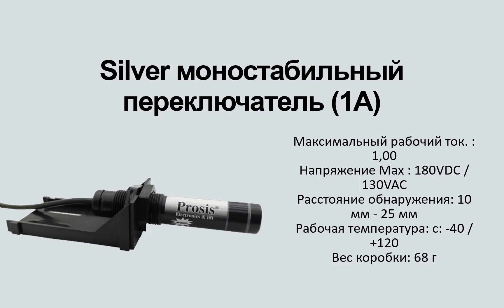Silver моностабильный переключатель 1A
Описание
электомагнитный переключатель Silver Monostabil используется как регулярный продукт в 1 ампере и 180 V DC постоянного тока / 130 V AC переменного ток. По требеванию заказа пройзводится как NO (открытый) или NC (закрытый).

Технические особенности
Максимальный рабочий ток. : 1,00
Напряжение Max : 180VDC / 130VAC
Расстояние обнаружения: 10 мм - 25 мм
Рабочая температура: c: -40 / +120
Вес коробки: 68 г
Размер коробки: 14x5,2x7,5 см
Количество в одной упаковке: 100 штук
Вес упаковки: 7,20 кг
Размер упаковки: 57x28x18 см